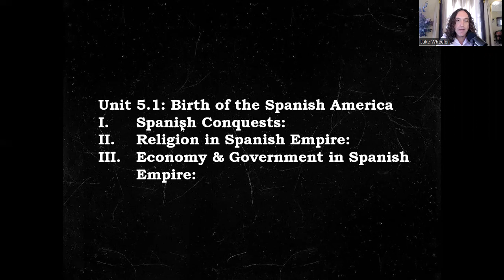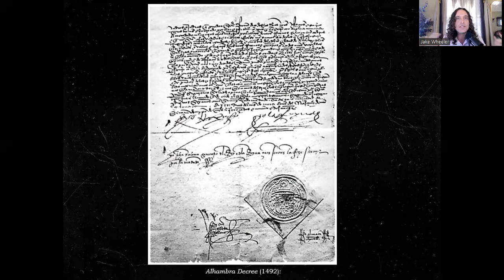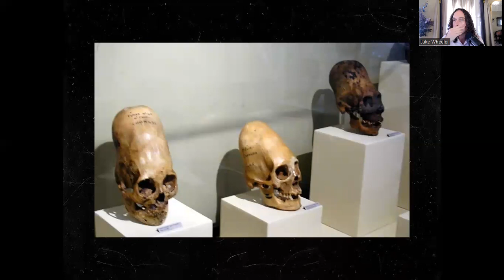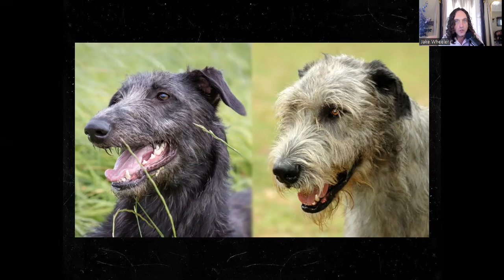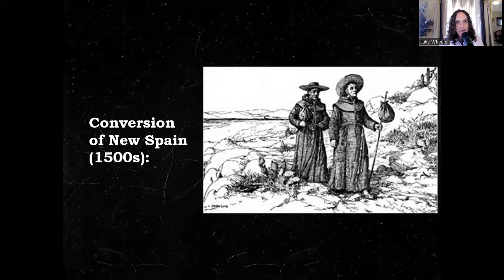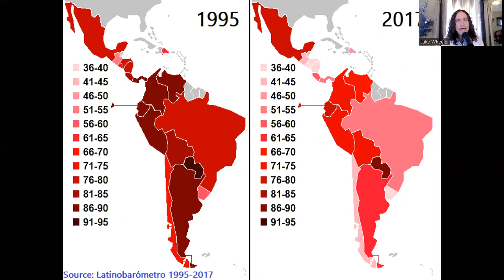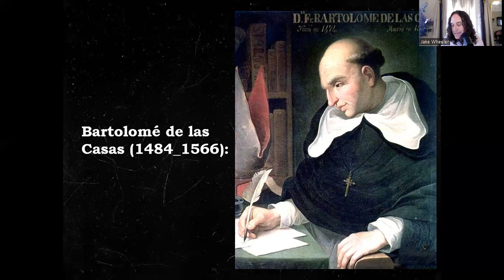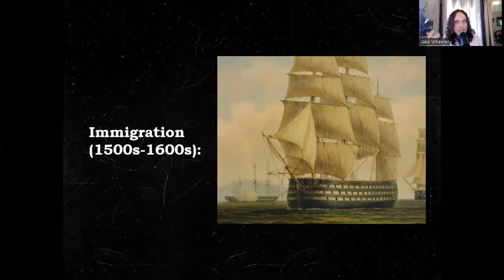5.1: Birth of Spanish America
Please join me as we investigate the founding, religion and society of the  Spanish Empire in the New World...